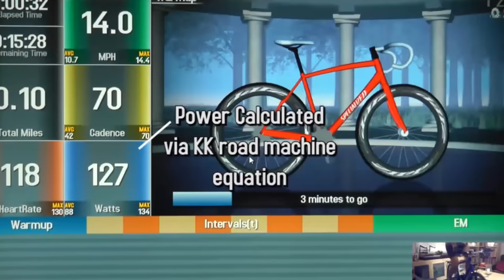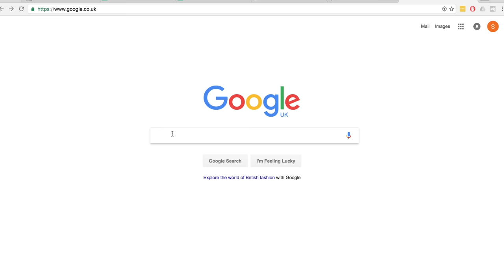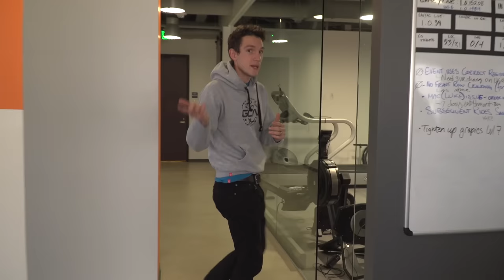Zwift – Exclusive Behind The Scenes Tour Of Zwift HQ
We go behind the scenes at Zwift in this exclusive video to find out more about the Zwift platform, how it started and what's next for Zwifters!

Zwift is incredibly popular with you – the GCN fans. When we raced Jens Voigt LIVE on Zwift last year, you voted it one of your favourite videos of 2015. So, when we got the chance to visit Zwift HQ in Long Beach, California, we just couldn't turn down the opportunity.

However, Zwift's HQ (or factory, we guess) is just a little bit different to the traditional factory road bike manufacturer factory tours that you're used to seeing on GCN. There are still plenty of road bikes, there are lots of indoor trainers, but (obviously for an online platform, perhaps) there isn't any heavy machinery.

Music
Per Ljungqvist, Donnie Dragon - Finesse